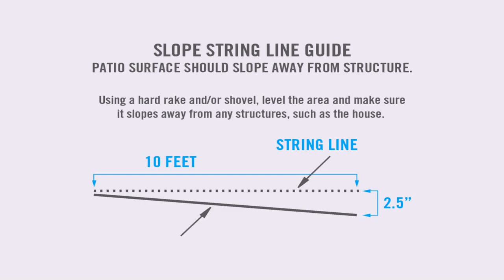Patio Base For Hot Tub (see description)